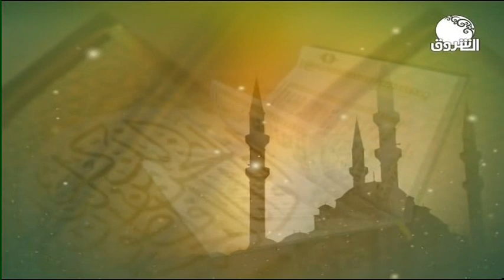القران الكريم ــ 1 رمضان 1441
الشروق_ الفضائية
Ashorooq Tv
ـــــــــــــــــــــــــــــــــــــــــــــــــــــــــــــ